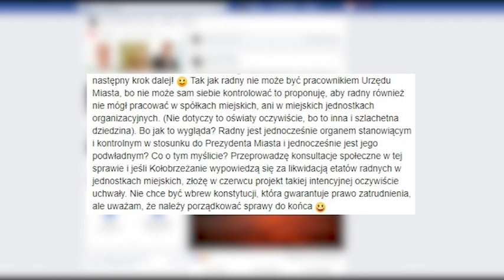D ZAWADZKI WYRZUCONY Z KLUBU